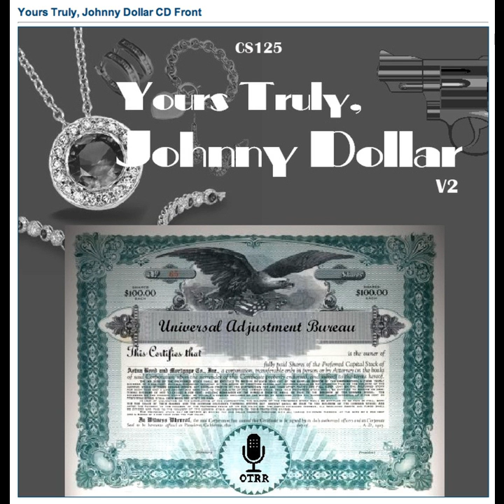Yours Truly, Johnny Dollar - 590920 655 The Little Man Who Was There Matter [AFRTS]